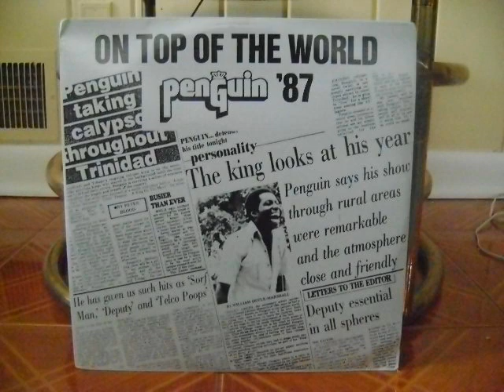Money Funny - Penguin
Money Funny
Penguin
Arranged by Emanuel Ector & Penguin
On Top Of The World ‘87
Ibis
T&T 1987